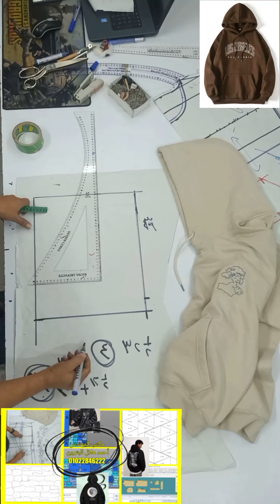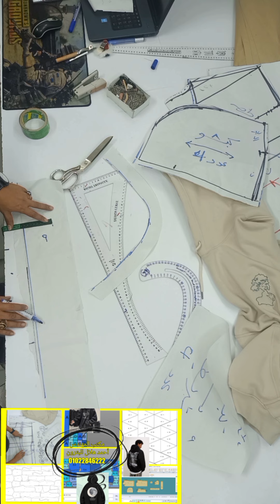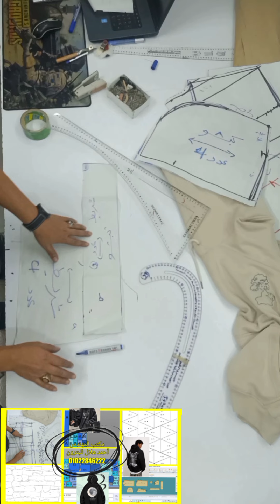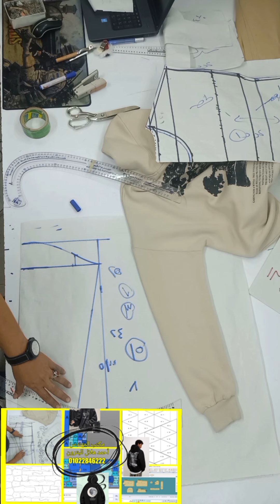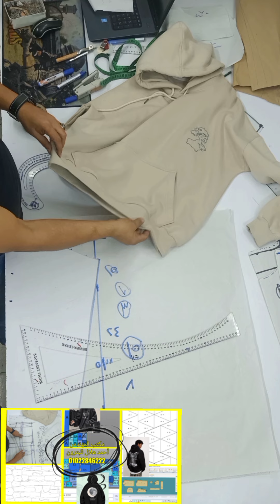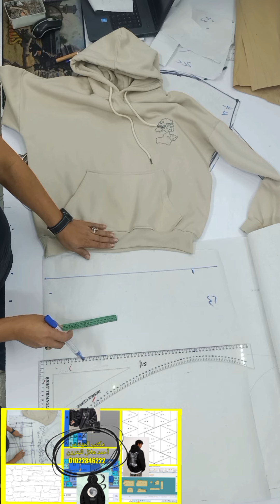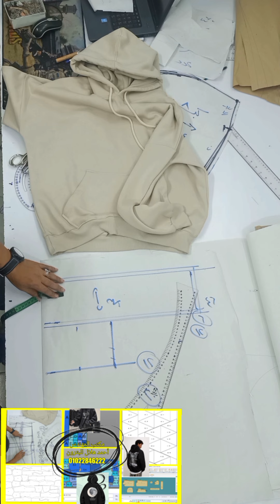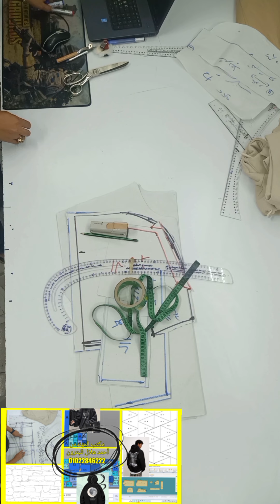باترون هودي اوفر سايز الجزء الثالث hoodie pattern over size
Looking for a Hoodie pattern oversize? Look no further than باترون هودي اوفر سايز. This website offers a wide range of high-quality clothing, including a Hoodie pattern oversize. You'll be able to find everything you need to make a stylish and comfortable Hoodie, from the fabric to the construction. So don't wait any longer, start shopping today at باترون هودي اوفر سايز!
In this tutorial, we are going to show you how to make a hoodie pattern oversize from باترون هودي اوفر سايز. This hoodie is made out of a thick and warm cotton fabric, perfect for winter.

If you're looking for a comfortable and stylish hoodie to wear this winter, then this tutorial is for you! By following the steps in this video, you'll be able to create a stylish and warm hoodie that you'll love wearing. Don't miss out on this tutorial!
In this video, we're showing you how to make the باترون هودي اوفر سايز (hoodie pattern oversize) from our store. This hoodie is a great way to keep warm during the cold winter months, and is also a great way to show your support for your favourite team!

Take a look at this video to learn how to make this hoodie pattern oversize from our store, and be sure to check out our other clothing and gear to keep you warm this winter!